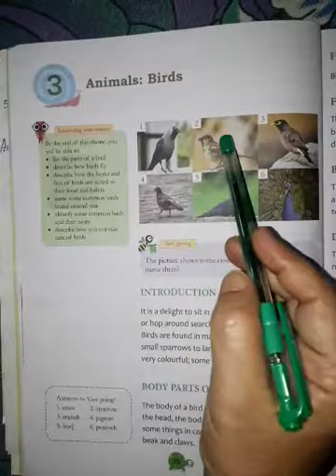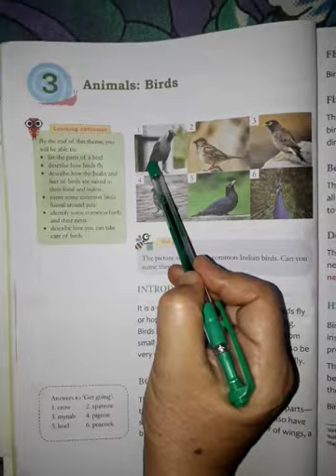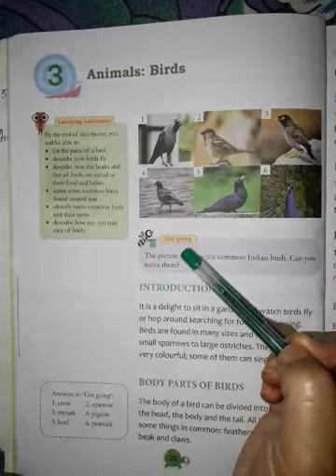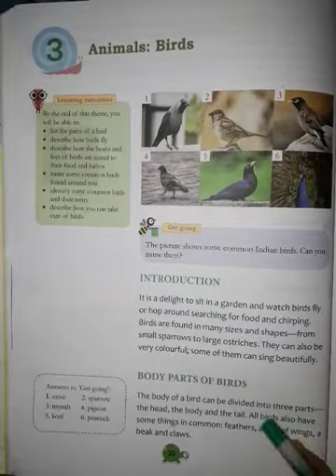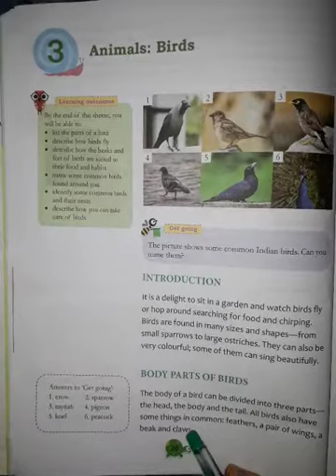STD III, SCIENCE, CHAPTER 3, BIRDS, PART 1